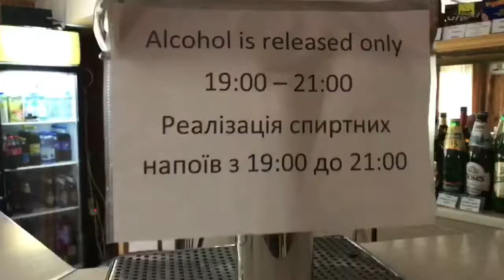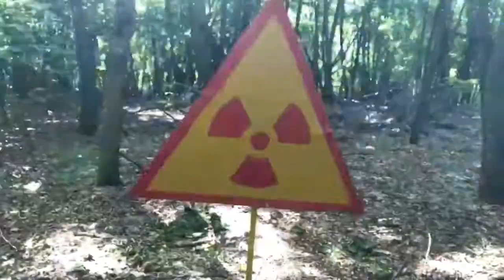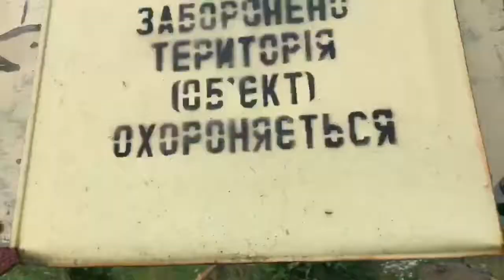Chernobyl & Pripyat Tour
Tiu Kreschatik and team gone on a private excursion of the fallout zone .